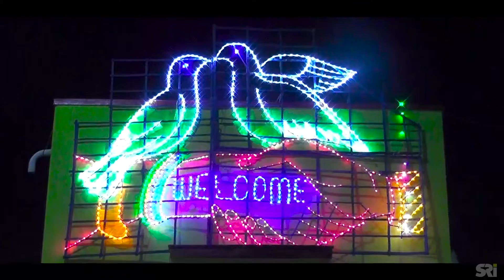ALAGAPPA PURAM AYYA KOVIL PART-2